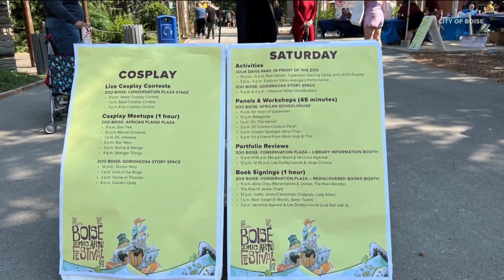Boise Comic Arts Festival celebrates 10th year in person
After two years of virtual and hybrid events, the Boise Comic Arts Festival (BCAF) is returning to an in-person event for its tenth year.

The free, family-friendly event celebrates comics and fandom, and will feature a number of events including conversations with professionals in the industry and cosplay contests.